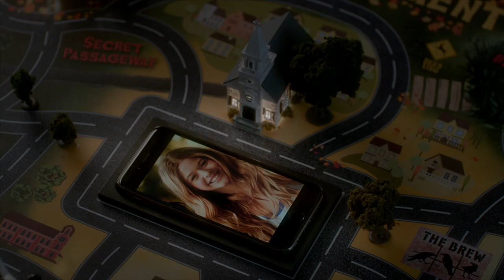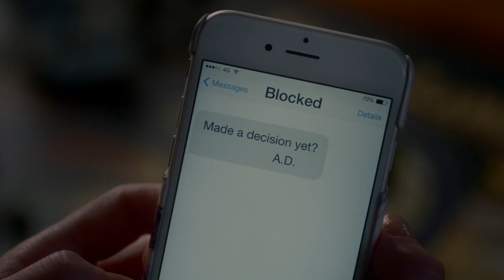Pretty Little Liars - 'A.D' Chooses Hanna To Play Again/Aria Joins 'A.D' - "Power Play" (7x14)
Spencer and Hanna arrive at Alison's house and is updated on Alison and Emily's situation. Hanna offers them tea but they decline. Aria arrives and Emily is mad at her for abandoning Alison when she needed her. Spencer informs Aria that A.D. stole Emily's eggs from the donation bank, fertilized them and then used them to impregnate Alison. Spencer tells them that no one can imagine how confused and violated they feel and that Aria's turn is up next and they need to stick together. The game board starts up and the girls (except Alison) head over to it. The game starts deciding and it skips Aria and goes to Hanna. The girls are confused, Emily says it's supposed to land on Aria. Aria does not inform the girls she asked for an "out", and pretends she doesn't know what's going on. Spencer says that she might be getting a do-over because she didn't get her puzzle piece, Hanna shouts that she shouldn't get a do-over because her turn ended her career. Aria tries to calm her down telling her it will be okay, but Hanna shouts that it's not okay. Emily says that it's broken. Alison walks over and tells them the game is not broken. It knows exactly what it's doing. Hanna walks out and the girls follow her, Aria gets a text from A.D. as they all leave, they ask if she's made a decision yet.

Ali’s turn at the game forces her to face a monumental personal decision, made even more difficult when A.D. triggers Ali to remember a forgotten trauma. Spencer has a long overdue conversation with her father about his past sins and recent whereabouts. Emily continues to navigate working at Rosewood High with both Ali and Paige, especially when Ali comes to a troubling realization about her pregnancy, and Paige makes a big decision. Aria continues to question the fate of her relationship with Ezra and bristles under A.D.’s taunts. And, in the search for Mary Drake, Hanna and Spencer run into a familiar face with a shocking secret.